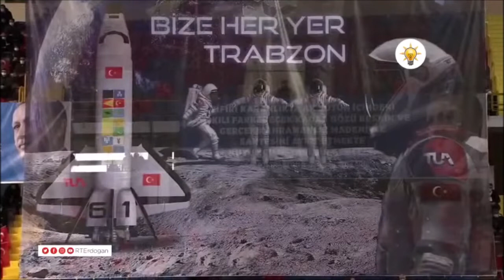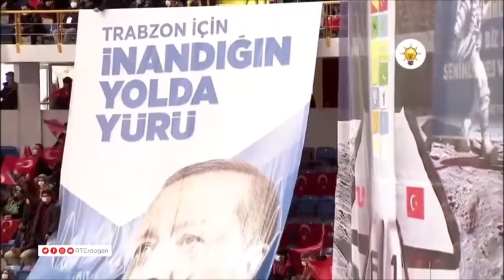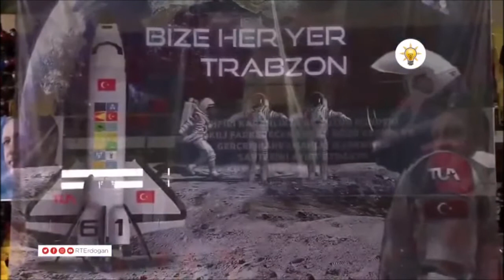AK Parti Trabzon İl Kongresi